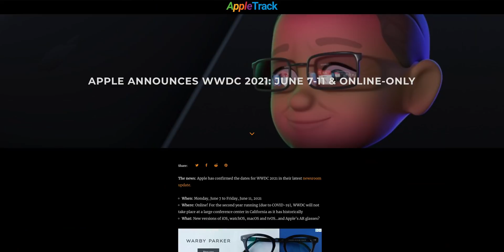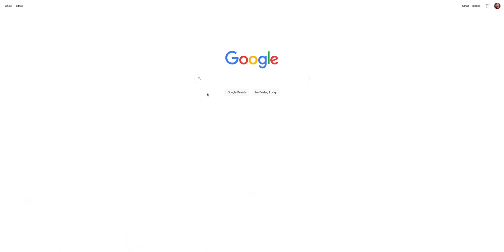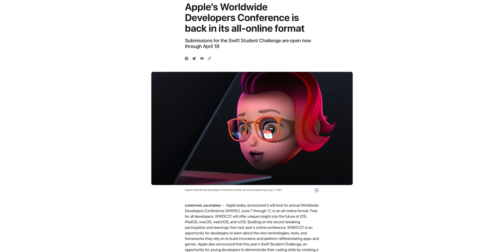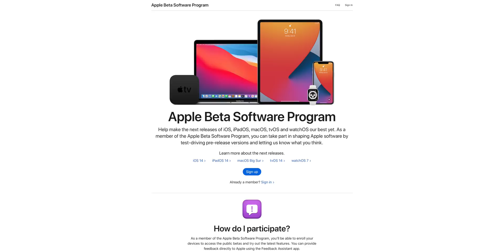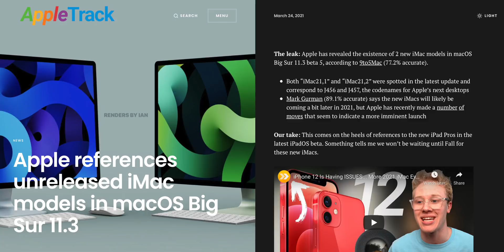Apple Announces JUNE 2021 Event! iOS 15 Beta 1 Release Date!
Apple's FIRST event of 2021 has just been announced for June 7: it's the yearly worldwide developers conference (WWDC). I go over what to expect and share an interesting new project from one of Apple's competitors that accomplishes something they could not.